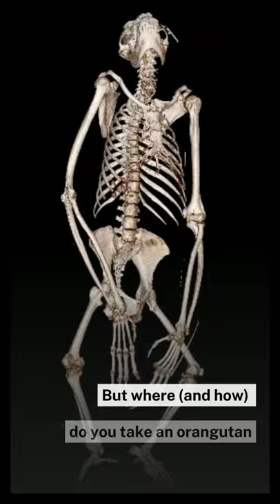Ape-y ending for sick Orangutan at the National Imaging Facility SA Node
Puspa, the 46-year-old female Sumatran Orangutan from Adelaide Zoo was taken to the South Australian Health and Medical Research Institute Preclinical, Imaging and Research Laboratories (SAHMRI PIRL) for CT imaging last year to investigate the cause of a sudden change in behaviour and suspected pain in her lower abdomen.

Diagnostic imaging plays a critical role in healthcare in human- and animal- patients, enabling the best evidence for decision making, and coordinating the most effective treatment options.

Sumatran Orangutans are critically endangered, and a patient like Puspa can’t tell us what’s wrong. Having access to a CT scanner within the SAHMRI Large Animal Research and Imaging Facility (LARIF) is extremely valuable for diagnosis and treatment, protecting the species.

The expert team *swung into action* to find the CT scan revealed a number of gallstones, along with inflammation of the bile duct and gallbladder – and determined the best course of action for Puspa’s wellbeing to be surgical removal.

Due to the unique nature of the operation, the veterinary team consulted with human medical experts from Flinders Medical Centre and the Royal Adelaide Hospital to determine the best procedure to remove all the gallstones and gallbladder based on the CT findings.

The uniquely diverse medical team removed nine large gallstones and a gallbladder that was definitely past its prime(ate).

We’re ape-solutely delighted to report that since surgery, Puspa is back to her usual self, but hasn’t been up to any monkey business, leaving her stitches alone. She’s eating well, has been out and about and is climbing.